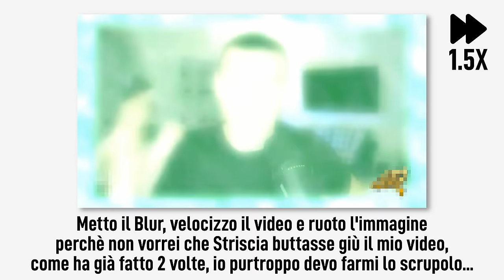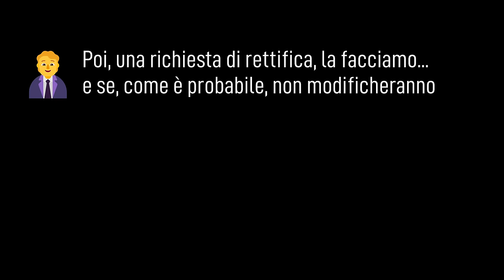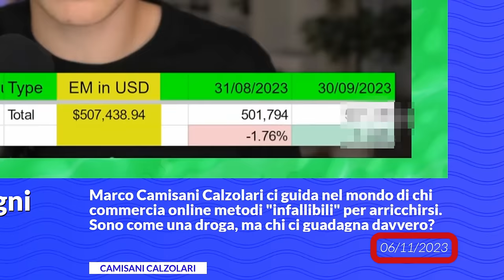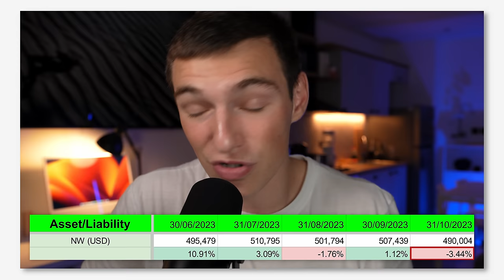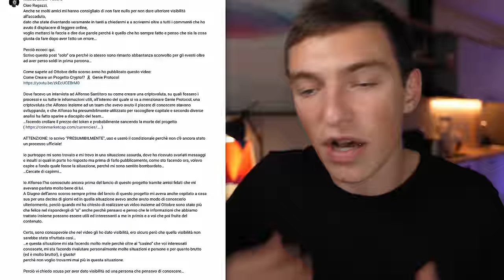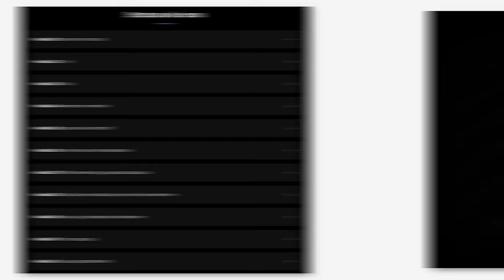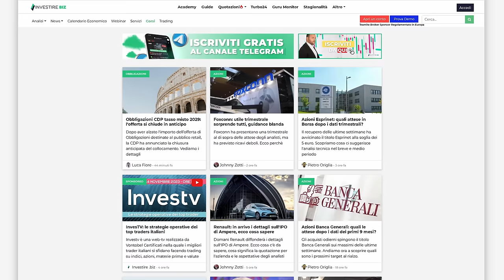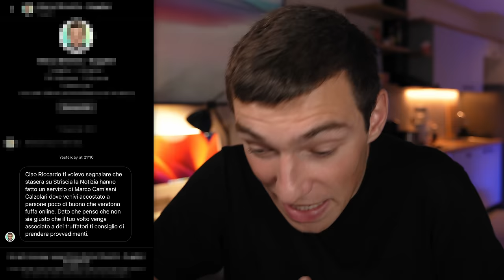STRISCIA LA NOTIZIA MI HA DIFFAMATO: ho bisogno di voi…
Ho bisogno del vostro aiuto, Striscia la Notizia mi ha diffamato!
CONDIVIDI IL VIDEO! GRAZIE.

(Con il link qui sopra 1 Mesi GRATIS e 30 giorni con Garanzia di Rimborso)

●▬▬▬▬ INDICE ▬▬▬▬●
00:00 Cosa è successo!?
01:33 Come ho reagito
02:24 Perché mi sono arrabbiato?
05:08 Come evitare le Truffe online?
07:14 Esame di Coscienza - I miei errori
09:21 Sono un VIDEO GURU?
10:52 Cosa penso del servizio
11:34 Cosa vorrei succedesse ora?
12:05 Messaggio per Stricia
12:34 Considerazioni Finali